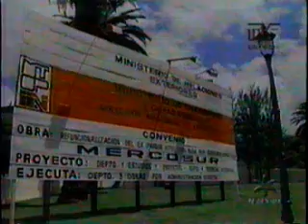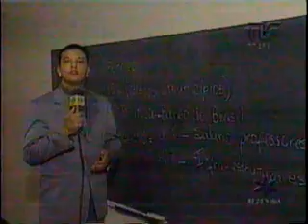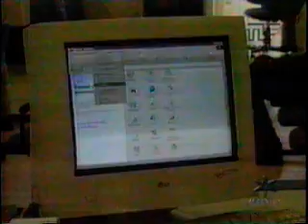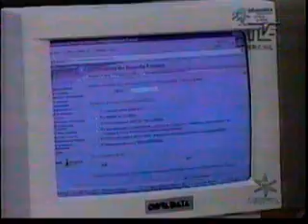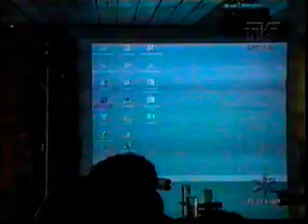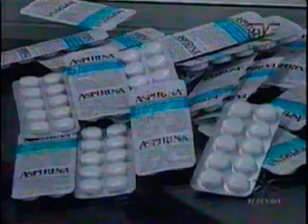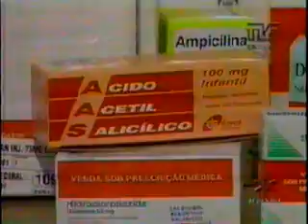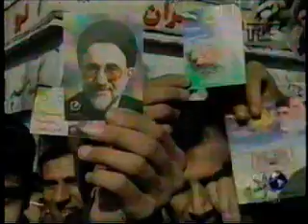Rede Brasil (Íntegra) - TVE Brasil 18/2/2000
Íntegra do telejornal Rede Brasil de 18 de fevereiro de 2000. O jornal era produzido pela TVE Brasil em parceria com a Radiobrás, ambas federais. Apresentado do Rio de Janeiro por Ronalldo Rosas e de Brasília por Veruska Donato.
Gravação feita durante a retransmissão do jornal pela RedeVida, que acontecia algumas horas depois da exibição ao vivo.